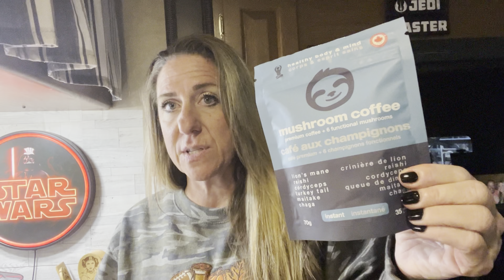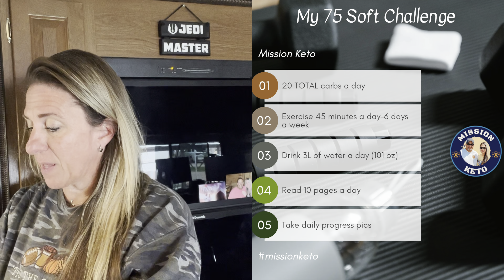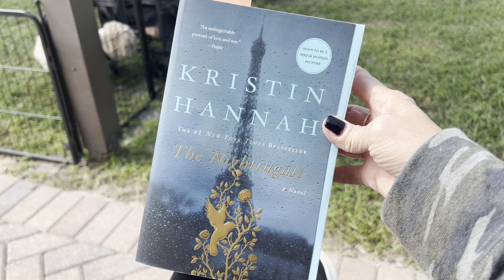SPEND A DAY WITH ME COMPLETING MY 75 DAY CHALLENGE! | WHY I RESTARTED MY CHALLENGE | WHAT I ATE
Amazon wish list

WE ARE NOT MEDICAL PROFESSIONALS, WE ARE JUST SHARING OUR JOURNEY AND WHAT WORKS/DOESN'T WORK FOR US.